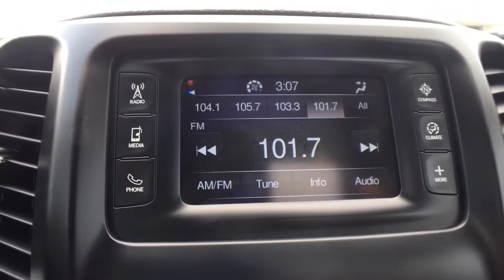2015 Jeep Cherokee Vestal, Binghamton, Ithaca, Johnson City, Big Flats, NY HYU57997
Deep Cherry Red Crystal Pearlcoat Used 2015 Jeep Cherokee available in Vestal, New York at Miller Auto Team. Servicing the Binghamton, Ithaca, Johnson City, Big Flats, NY area.

Deep Cherry Red Crystal Pearlcoat 2015 Jeep Cherokee Latitude 4WD 9-Speed 948TE Automatic 2.4L I4 PZEV MultiAirOdometer is 34221 miles below market average!